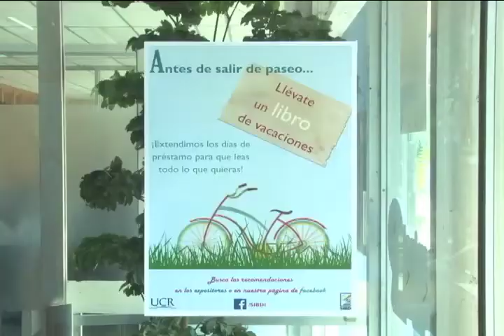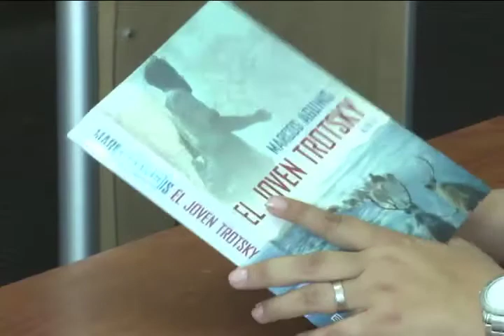Llévate un libro de vacaciones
Si le gusta leer, el Sistema de Bibliotecas de la UCR le ofrece una atractiva opción: llevarse un libro de literatura a su casa durante estos días de descanso.